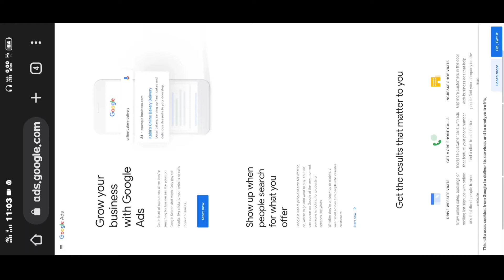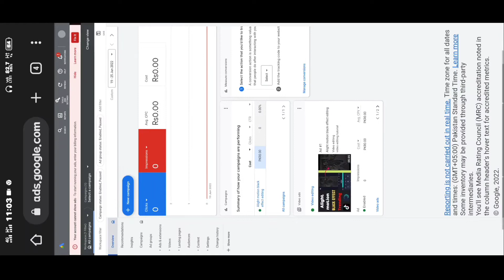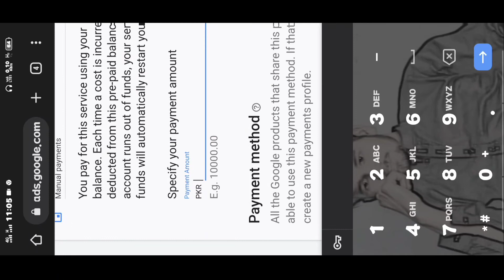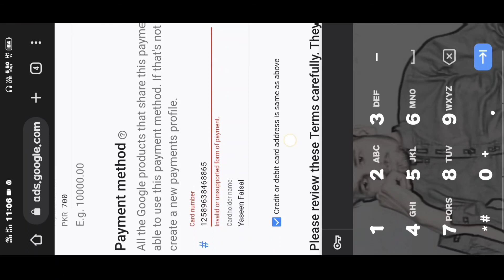Can we deposit in google ads with jazz cash | How to Deposit money in Google ads in Pakistan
How to deposit money in Google ads via jazz cash | How to deposit money in Google ads in Pakistan | Google ads payment method

☞︎︎︎ Google ads payment issue | Card add problem | how to add card to Google ads in Pakistan